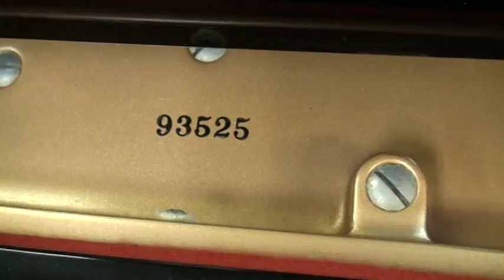ディアパソングランドピアノ 183E ぴあの屋ドットコム